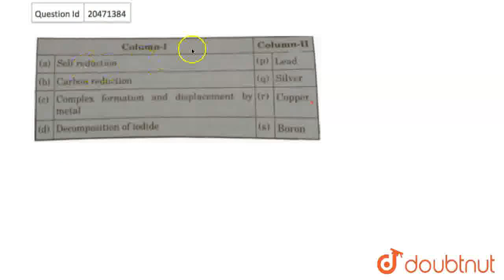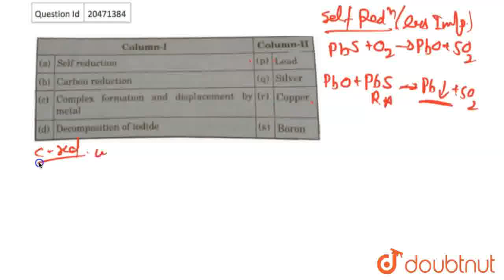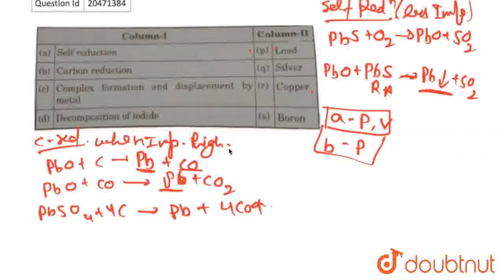Match the following columns | CLASS 12 | METALLUGY | CHEMISTRY | Doubtnut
Match the following columns
Class: 12
Subject: CHEMISTRY
Chapter: METALLUGY
Board:IIT JEE

👉 Have Any Query? Ask Us.